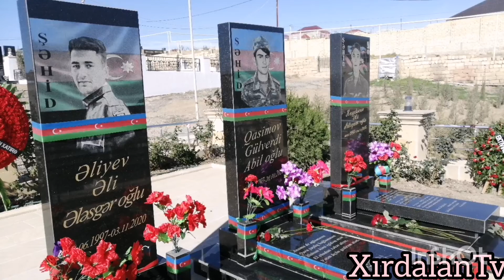Qobu kənd Şəhidlər xiyabanı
Abşeron rayon Qobu kənd Şəhidlər xiyabanı..
Allah şəhidlərimizə rəhmət etsin.